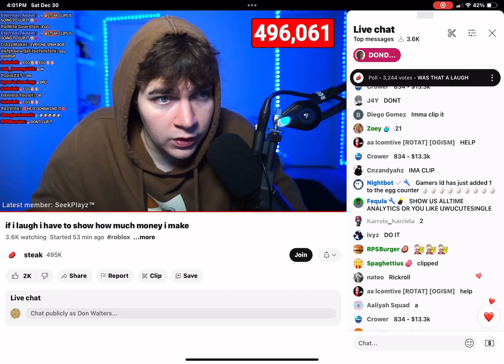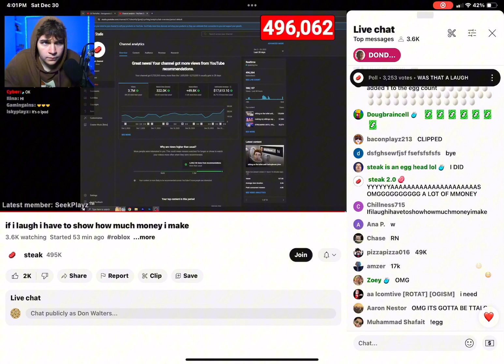Steak how much money he makes